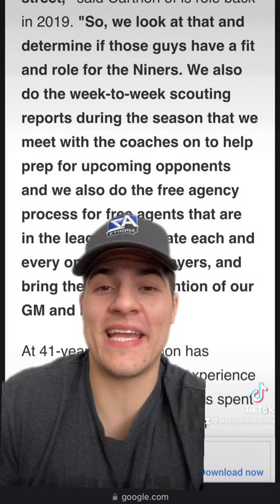Introducing the Tennessee 49ers?!